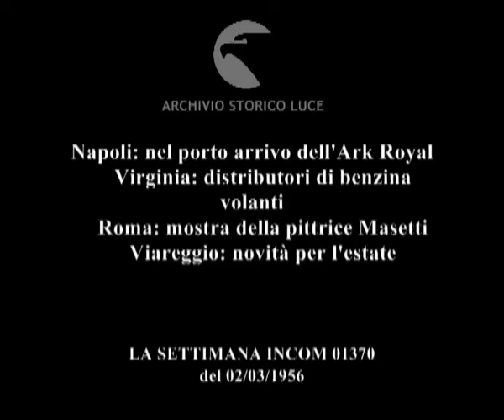Colpi d'obiettivo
Napoli: nel porto arrivo dell'Ark Royal
    Virginia: distributori di benzina volanti
    Roma: mostra della pittrice Masetti
    Viareggio: novità per l'estate
Descrizione sequenze:nel porto di Napoli arriva la portaerei Ark Royal ; marinai al lavoro ; congegni per il lancio degli aerei ; gatto nero mascotte di bordo ; Virginia: collaudo del rifornimento in aria ; fasi del collaudo ; Roma: Leonida Repaci ; De Sica e Blasetti ; mostra delle opere della Masetti ; panoramica sui quadri ; Viareggio: sfilata di costumi da bagno ; costumi interi per donna ;